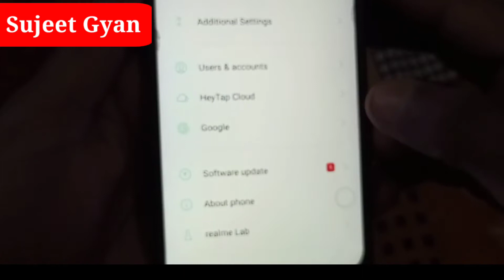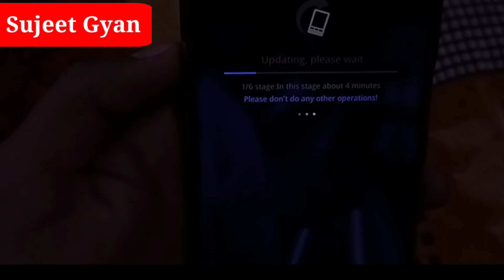system update kaise kare | how to software update android | Sujeet Gyan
More Videos watching click here to Link 👇

1. ( Playlist ) YouTube channel full tutorial

 2, (playlist) Kinemaster full tutorial Videos

3,( playlist) mobile Settings videos all  Tricks

4, ( playlist) Sujeet Gyan All Videos watching

1, किसी भी फोटो का बैकग्राउंड चेंज करें देखने के लिए

2, Second Space kya hai  in Hindi

3, WhatsApp privacy All setting in Hindi

4, Focus mode Android kya hai in Hindi

5, mobile phone tricks and tips in Hindi

This is Video About in Hindi
हेलो दोस्तों आज की इस वीडियो में मैं बताने वाला हूं मोबाइल के सिस्टम अपडेट करने से क्या होता है और अपडेट कैसे करेंगे तो आपको मोबाइल चलाने में काफी  अच्छा लगेगा |  दोस्तों जानने के लिए इस वीडियो को लास्ट तक जरूर देखें ||

system update se kya fayda hota
hai,
system update android akash help,
system update android,
system update karne se kya hota
hai,
system update nahi ho raha hai to
kya karen,
system update,
system update kaise kare,
how to software update android,
how to software android mobile,
how to software update,
how to software vivo mobile,
how to system update android,
how to system update in vivo
mobile,
how to system update in mi phone,
how to system update realme
c21y,
how to system update in realme
c11,
c11 2021,
how to system update in poco m2
pro,
how to system update redmi note
8,